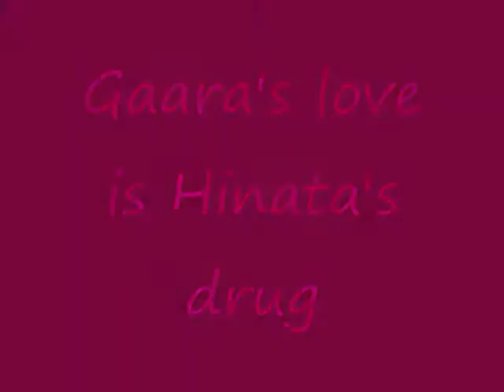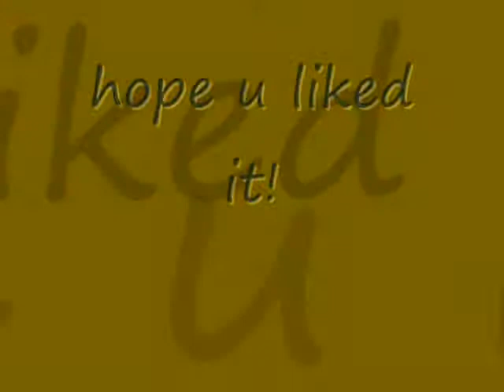Gaara's love is Hinata's drug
gaara and hinata vid